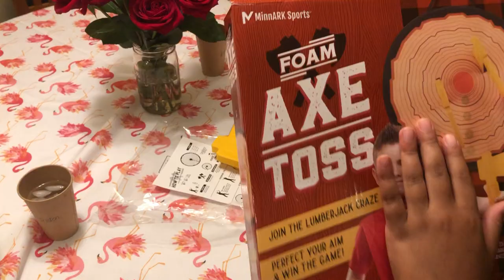Axe Toss TJ Smooth